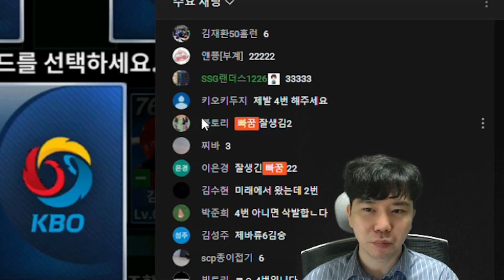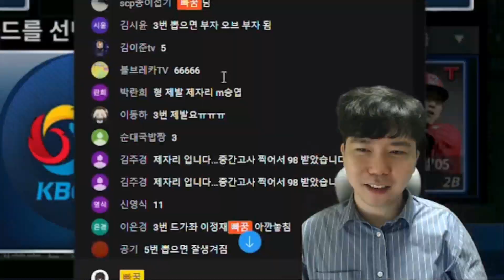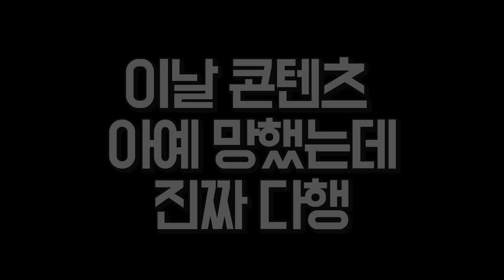콘텐츠 망할 뻔 했는데 이게 살리네! 동시에 나온 MVP와 골든글러브 중 뭘 먹을까요~?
콘텐츠 망할 뻔 했는데 이게 살리네! 조합은 이렇게 하는 거란돠~
컴투스프로야구 조합 중 동시에 나온 MVP와 골든글러브
컴프야 조합